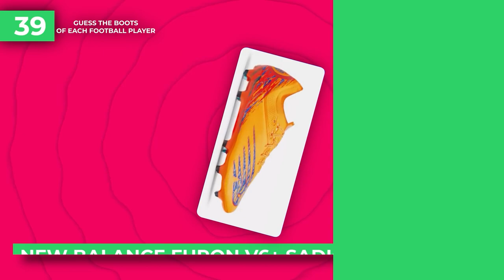Guess the boots of each FOOTBALL player - Quiz Football 2023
Guess the boots of each FOOTBALL player

Each right answer will get you 10 points.

And the person who gives most answers correctly will win the game.

📺 Watch the entire video for more all Bonus Questions!

About Guess Who…?
🎥 Videos about the best Sport Quiz
🎨 Written, voiced and produced by GuessWho

🟢  Guess the player by Voice
🟠  Guess the Player
🔴  Guess the Nationality